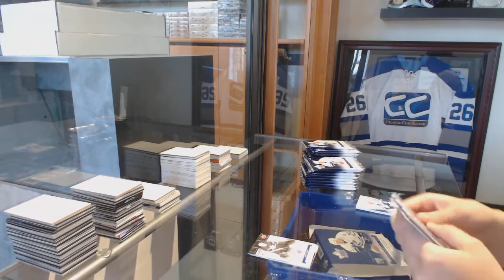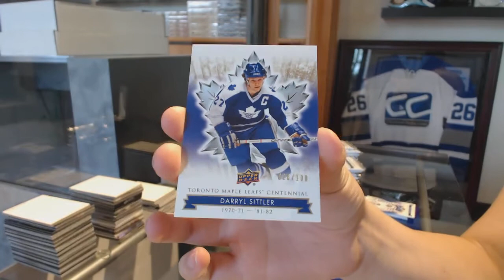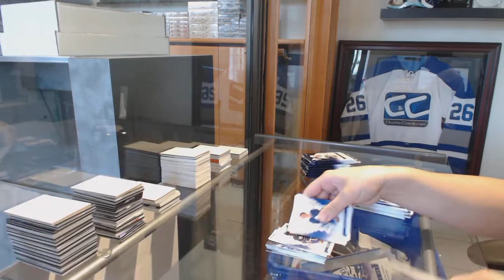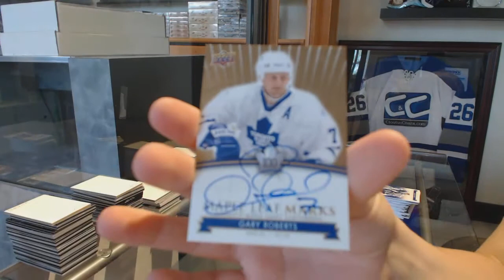Bucks1964's 17-18 UD Maple Leaf Centennial Hockey Free Box Break